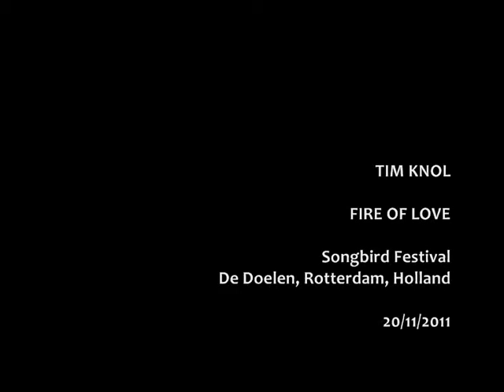Tim Knol - FIRE OF LOVE (Live at Songbird Festival, Rotterdam, Holland, 20-11-2011)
Tim Knol | Semi-Acoustic Set | Live at Songbird Festival - 1st Edition | 20/11/2011